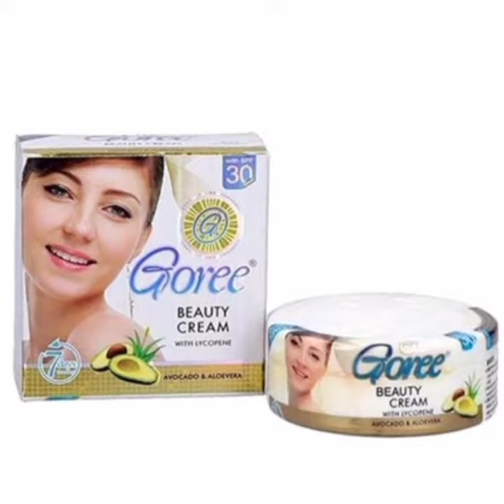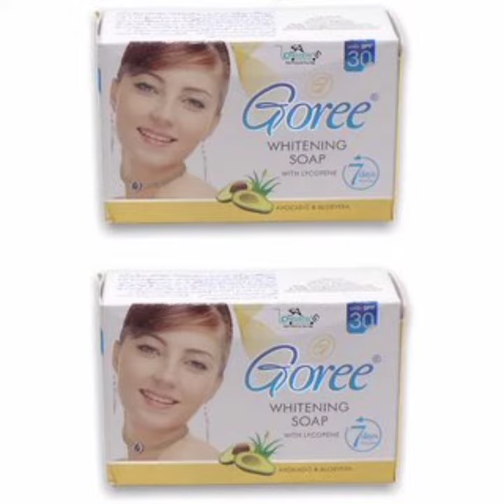Goree Beauty Cream Review,Goree Original Cream,Goree Cream,Goree Beauty Cream,Goree Facewash review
goree Beauty Cream, Goree Cream